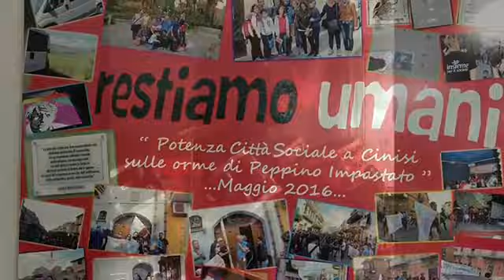inaugurazione Sala "Felicia e Peppino Impastato" presso l'Associazione Insieme Onlus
La madre della paura è l'ignoranza. INSIEME contro le mafie...INSIEME per i diritti.